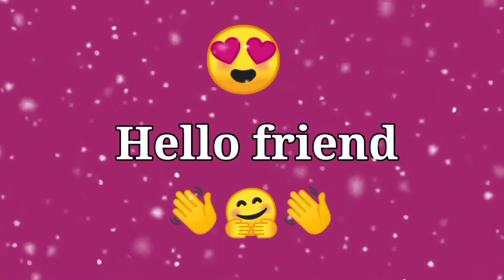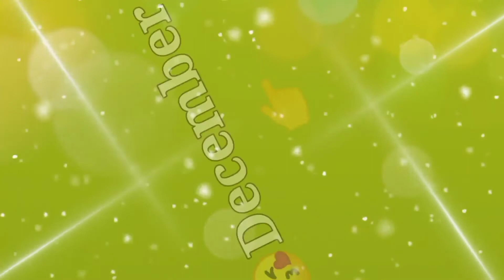Choose your birthday month and see your favourite ice cream stick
choose your birthday month and see your favourite ice cread stick